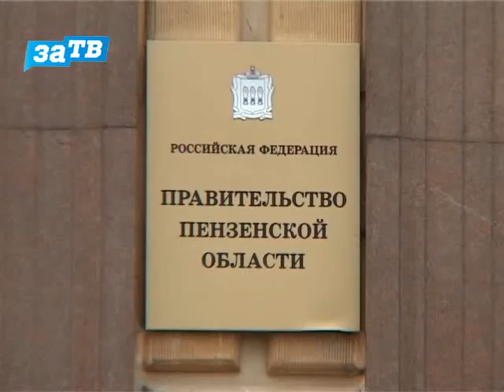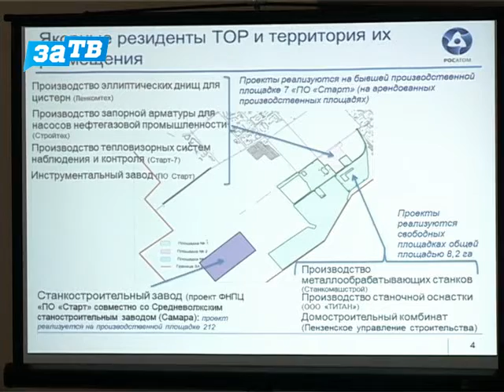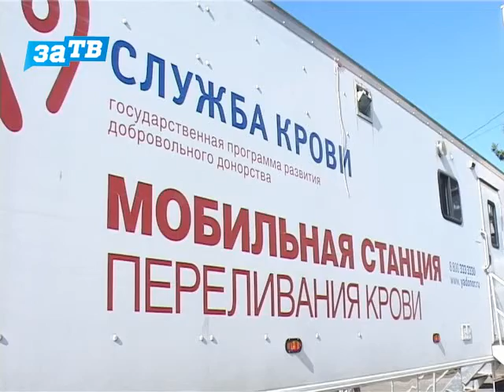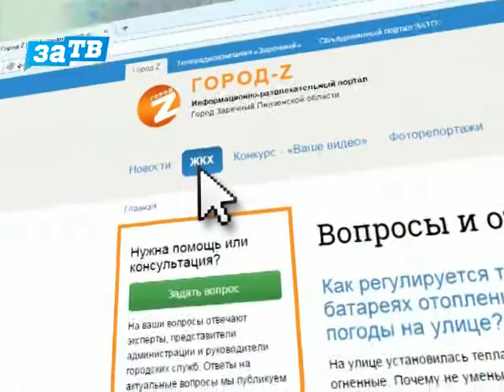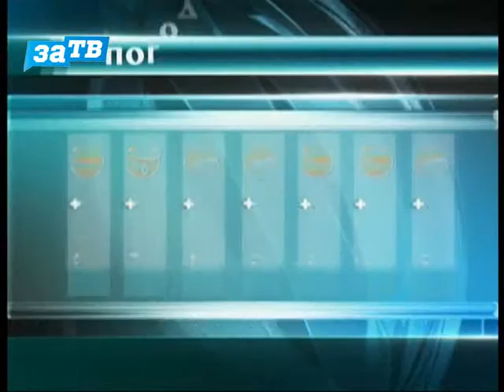Новости Заречного от 08.09.15